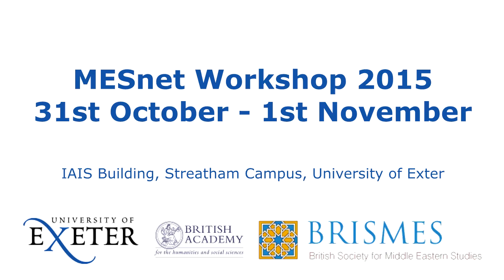A1 - Intertextuality as Strategies of Avoiding Political and Social Censorships [...]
A1 - Intertextuality as Strategies of Avoiding Political and Social Censorships in the Kurdish Short Story in Iraqi Kurdistan after 1991

Nafeesa Haji, University of Exeter, UK